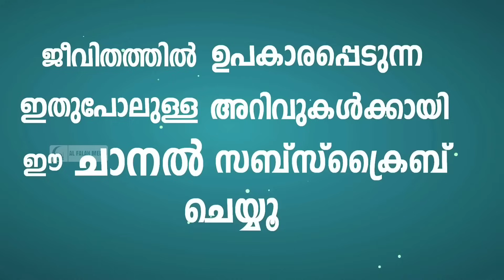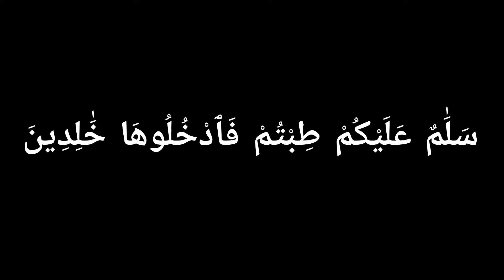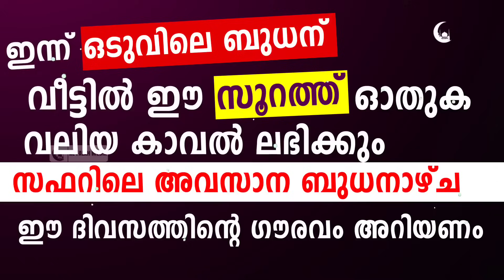സഫറിലെ ഒടുവിലെ ബുധൻ | വീട്ടിൽ ചെയ്യേണ്ട കാര്യം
സഫർ മാസത്തിലെ അവസാന ബുധനാഴ്ച, ഒടുവിലെ ബുധനാഴ്ച ഇന്ന് ചെയ്യേണ്ട കാര്യങ്ങൾ. എല്ലാവരും വീട്ടിൽ ഈ സൂറത്ത് മറക്കാതെ ഓതുക വലിയ കാവൽ ഉണ്ടാകും.